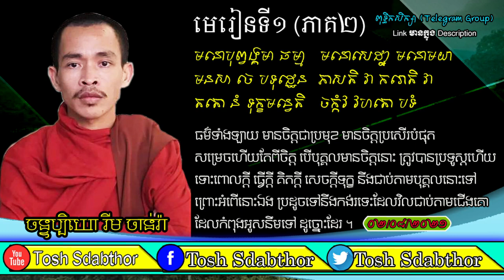មនោបុព្វង្គមា ធម្មា មនោសេដ្ឋា មនោមយា ភាគ២ | Rim Chanra Study Dharma 2021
មេរៀនទី១ (ភាគ២)
មនោបុព្វង្គមា ធម្មា ​  ​​ មនោសេដ្ឋា មនោមយា
មនសា ចេ បទុដ្ឋេន    ភាសតិ វា ករោតិ វា
តតោ នំ ទុក្ខមន្វេតិ    ចក្កំវ វហតោ បទំ។

ធម៌ទាំងឡាយ មានចិត្តជាប្រមុខ មានចិត្តប្រសើរបំផុត

សម្រេចហើយតែពីចិត្ត បើបុគ្គលមានចិត្តនោះ ត្រូវបានប្រទូស្តហើយ

ទោះពោលក្តី ធ្វើក្តី គិតក្តី សេចក្តីទុក្ខ នឹងជាប់តាមបុគ្គលនោះទៅ
ព្រោះអំពើនោះឯង ប្រដូចទៅនឹងកង់រទេះដែលវិលជាប់តាមជើងគោ
ដែលកំពុងអូសនឹមទៅ ដូច្នោះដែរ ។